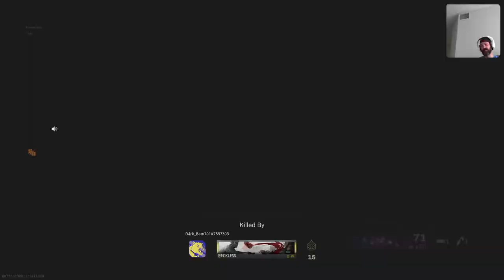Warzone - Caldera -Live